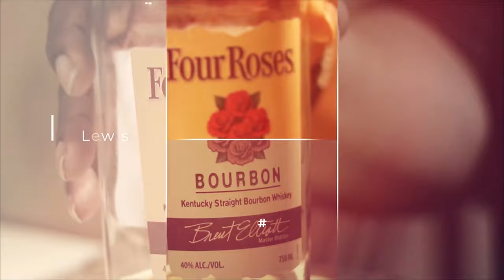Lookout Mountain Ain't The Only To Look Out For In Chattanooga! : Chattanooga Whiskey Review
**The Beards, Bourbon, Whiskey Podcast Season 10 : Episode 3 - *Lookout Mountain Ain't The Only To Look Out For In Chattanooga! : Chattanooga Whiskey Review* Today the gang is back with a new season and episode! This week we're down in the mountains of Chattanooga. The Chattanooga Whiskey 111 expression is a cask strength bourbon and we're excited to share our experience. Check out our review to see what happened when we tasted this one! And don't forget to comment below to let us know what you think about the Chattanooga Whiskey and to let us know what you'd like to see on the upcoming shows!

INTRO :  0:31
How We Selected This Expression :  01:04
Pause For The Cork : 03:28
The Nose : 04:18
The Taste : 04:47
The Review :  07:06
Commercial Break  : 08:36
The Rating : 11:00
The Wrap-Up : 13:31